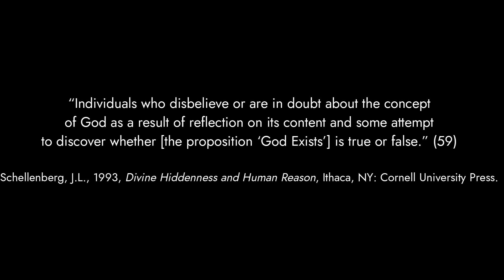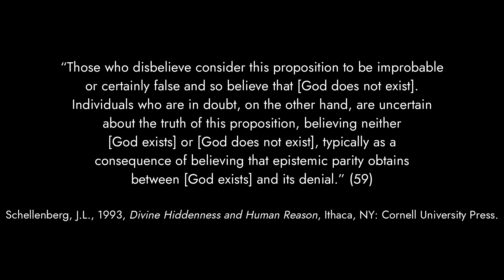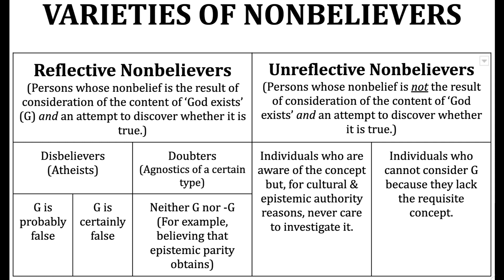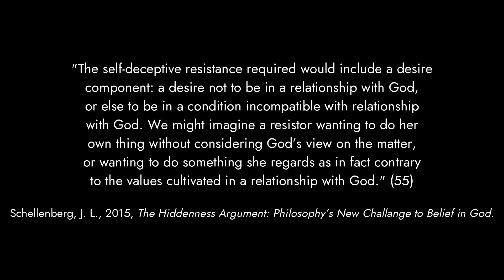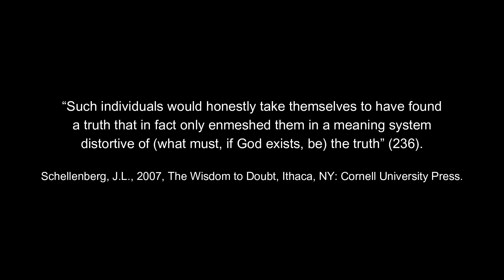What is a Nonresistant Nonbeliever, Really? (Part 3 of the Divine Hiddenness Series)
According to Schellenberg’s argument from Divine Hiddenness, a nonresistant nonbeliever is, simply put, somebody who fails to believe in God in such a way that the failure is not itself the result of resistant self-deception. A key premise of the  divine hiddenness argument just is the claim that such persons exist and/or have existed in the past. For most people, this premise will appear obvious and this appearance likely the result of their connections and communications with other people. People they know and understand. People they trust and respect. On the other hand, some people claim to be skeptical about this premise. Can we really know that these nonbelievers aren’t resisting? To answer these questions, we’ve got to take a closer look at Schellenberg’s concept of the nonresistant nonbeliever.

Timecodes

00:00 - Introduction
01:04 - The Tent of Nonbelief
01:45 - Reflective Nonbelievers
02:40 - Unreflective Nonbelievers
04:02 - Resistance / Nonresistance
05:46 - Some Additional Considerations
06:27 - What Resistance Requires
07:59 - Former Believers
09:54 - Lifelong Seekers
10:29 - Converts to Nontheistic Religions
11:03 - Isolated Nontheists
11:40 - Summary
12:11 - Closing